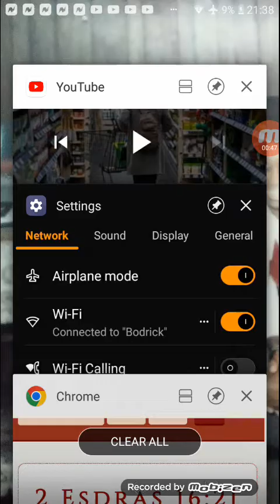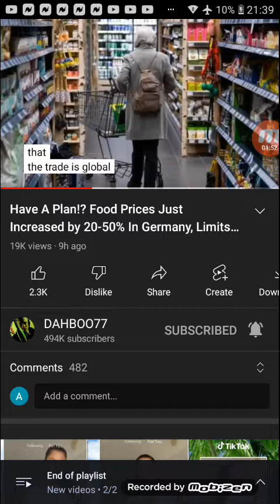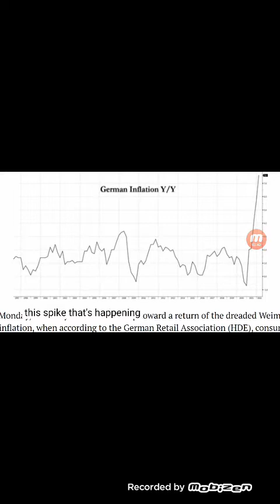Food $ in Germany just went up 20 to 50%.....soon it will be here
Video from DABOO7. Link to his channel will be listed. in the comment section.